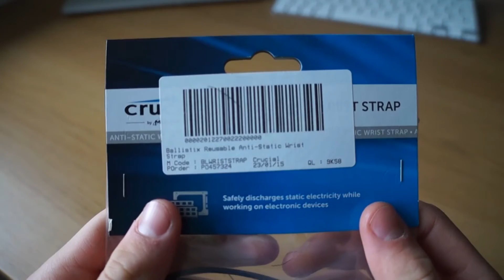Crucial Anti-Static Wrist Strap unboxing [PC build 2015]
This is my unboxing of the Crucial Anti-Static Wrist Strap. Its the wrist strap i chose to stop static race though my components.

This is the ninth video of the PC build 2015 series uploaded every day from the 23rd of February to the 8th of March 2015 at 6pm GMT.

Intro designer - Samir Timezguida

Song - Tribute to diamond D